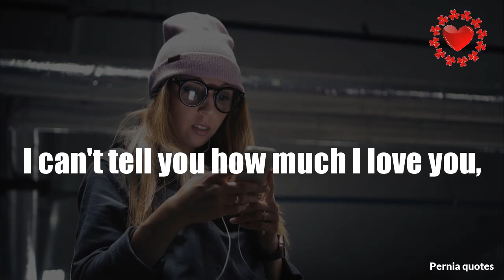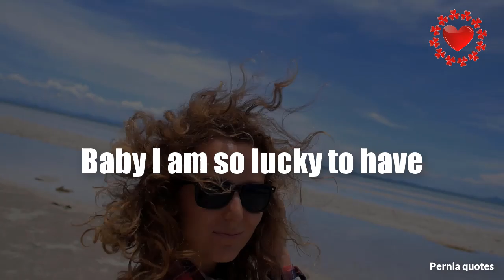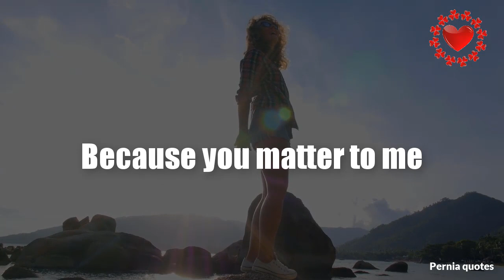Love you loads, just know you are mine!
Hello and welcome to "Pernia quotes" channel